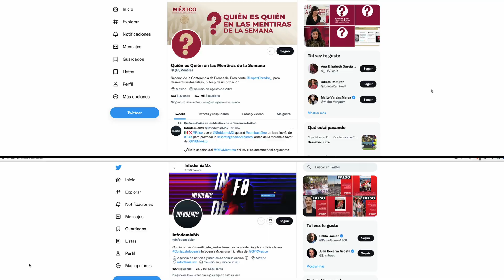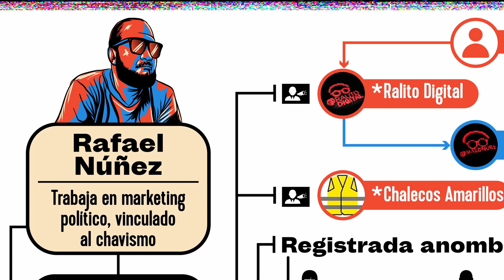Te presentamos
Siempre hay alguien detrás, interesado en ganar dinero o conseguir poder. De eso se trata PolíticaFalaz, una investigación del CLIP con siete medios de la región.